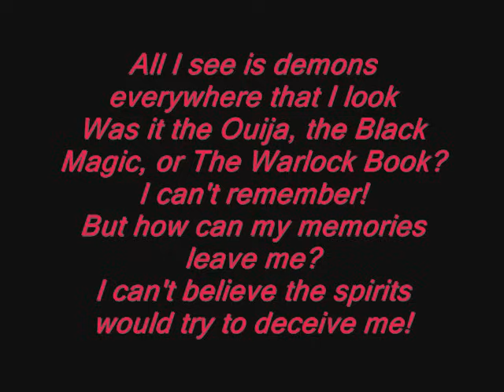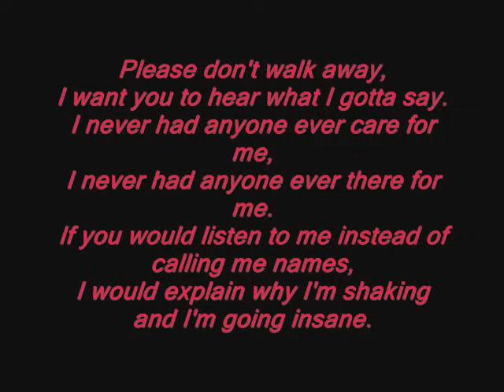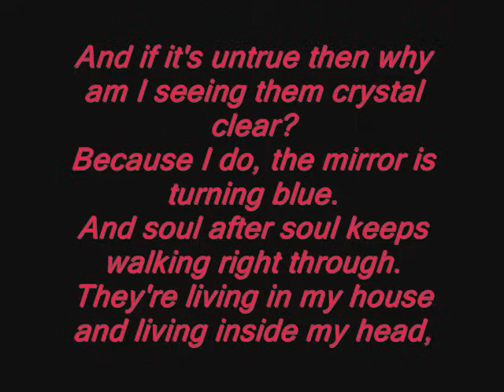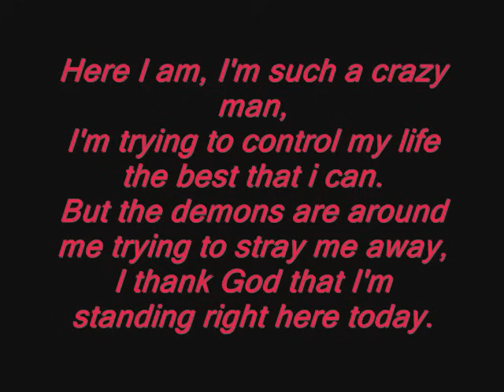Wrong With Me - Twiztid with Lyrics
One of my favorite Twiztid songs.

MCL Fam!